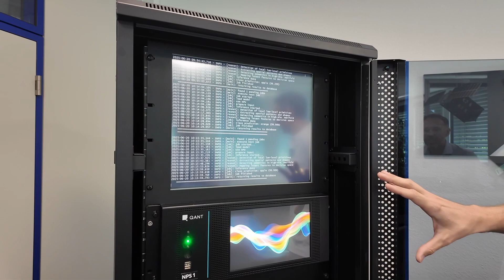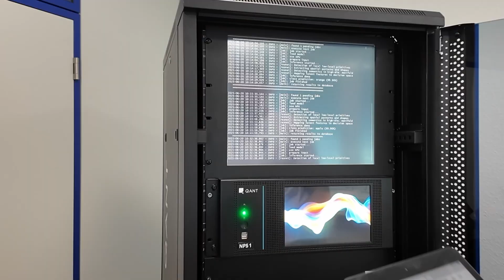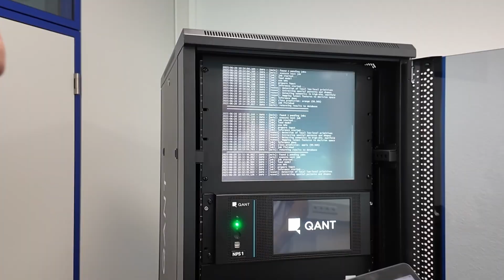PHOTONIC AI ACCELERATOR BREAKTHROUGH FROM Q.ANT CEO Dr. Michael Förtsch!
Time to visit the headquarters of Q.ANT in Stuttgart, Germany, on my way to Laser World of Photonics. But my reason for visiting is to see (and film) a live demo of their new servers. They are running smoothly on special PCI-Express cards using their Thin-Film Lithium Niobate (TFLN) chips, which are manufactured in Stuttgart. After months of tweaking, they are rolling out systems that can classify pictures. The beauty of this approach is that Q.ant is fully compatible with other hardware-based AI processing systems today, as well as software stacks. (It is easy to use other libraries to communicate with their card.) The demo is to recognise different fruits with 99.8% certainty. However, it also demonstrates how Q.ant is addressing the weaknesses of the CMOS industry.
So what is next? They are currently optimising the speed. But what is their strategy moving forward? For the moment, they ship complete systems in the racks. However, watch the video to discover their future business model now that they are established. And Dr. Michael Förtsch sees their systems operating in tandem alongside those of NVIDIA, in a multi-processor architecture which already surpasses copper interconnects.

I’m really amazed at how fast Q.ant are moving. Remember, it was only a few months ago that they announced a new pilot line capable of producing 1,000 wafers a year. They achieved this by upcycling the existing CMOS production facility at the Institute of Microelectronics Stuttgart (IMS CHIPS), marking a significant milestone in semiconductor manufacturing. Q.ANT’s photonic chips promise to deliver a 30-fold increase in energy efficiency and a 50-fold boost in computing speed.

Reach out directly, mentioning this LinkedIn interview or send an email to the address at the end of the video below for an introduction.